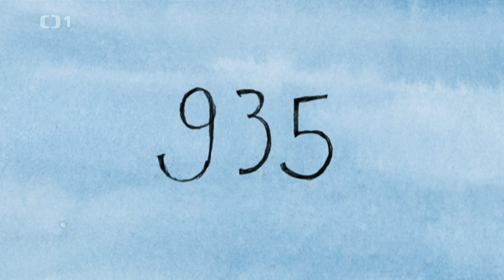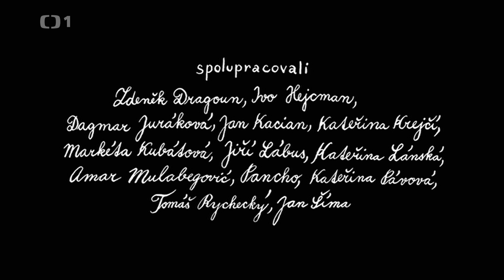DĚJINY UDATNÉHO ČESKÉHO NÁRODA - svatý václav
Animovaný cyklus, který přiblíží historické milníky a české velikány školákům každého věku.

Nezapomeňte odebírat